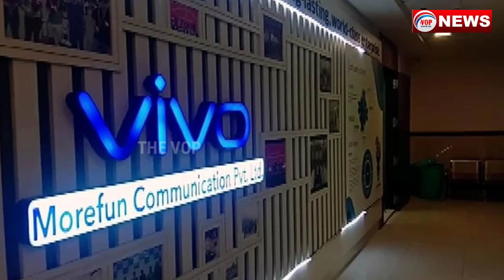ମନି ଲଣ୍ଡରିଂ ଅଭିଯୋଗ : ମୋବାଇଲ୍ କମ୍ପାନୀ ଭିଭୋ କାର୍ଯ୍ୟନିର୍ବାହୀ ନିର୍ଦ୍ଦେଶକଙ୍କୁ ଇଡି ନୋଟିସ୍